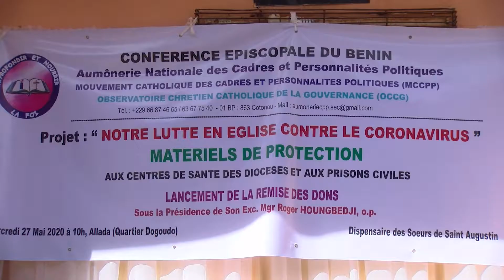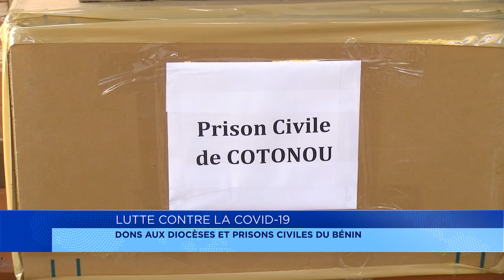Lutte contre la Covid 19 : dons aux diocèses et prisons du Bénin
Le mouvement catholique des cadres et personnalités politique, et l’observatoire chrétien catholique de la gouvernance contribuent aussi à la lutte contre le Covid 19. C’est à travers le projet « notre lutte en église contre le coronavirus » qui a permis de doter les centres de santé des diocèses et prisons du bénin de matériels de protection.